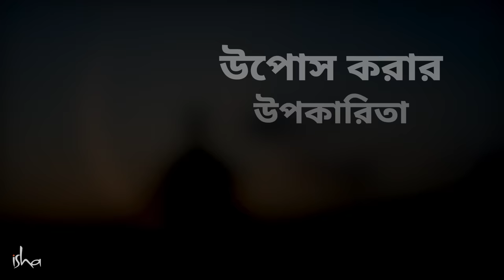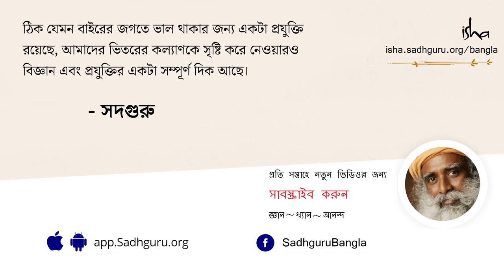মানুষের বেশিরভাগ রোগের মূল কারণ ও তার সমূলে বিনাশ! | Benefits of Fasting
উপোস একটা এমন বিষয় যার উল্লেখ প্রায় সব ধর্মেই পাওয়া যায়। শুধু ধর্মেই নয়, এমনকি আধুনিক বিজ্ঞানও আজকে ইন্টারমিনেন্ট ফাস্টিং বা সাময়িক উপোস, নির্জলা উপোস, খাবার না খেয়ে উপোস ইত্যাদি রকমারি উপোসের উপকারিতা সম্পর্কে বলছে কিন্তু একই সাথে এমন অনেক মানুষ আছেন, যাঁরা বলেন উপোস করলে উপকারের চেয়ে অপকারটাই হয় বেশি, স্বাস্থ্যের নাকি বেশ ক্ষতি হয়। এহেন পরিস্থিতিতে সদগুরু আমাদের সত্যিটা কী, তা উন্মোচন করছেন।  তিনি উপোস আসলে কী, কেন করা হয়, কীভাবে করলে সবচেয়ে বেশি উপকার পাওয়া যায়, এবং কী কী সতর্কতা অবলম্বন না করলে উপোস করা ক্ষতিও করতে পারে - এই সকল বিষয়ে এক বিরল বৈজ্ঞানিক দৃষ্টিভঙ্গি আমাদের সামনে তুলে ধরছেন।